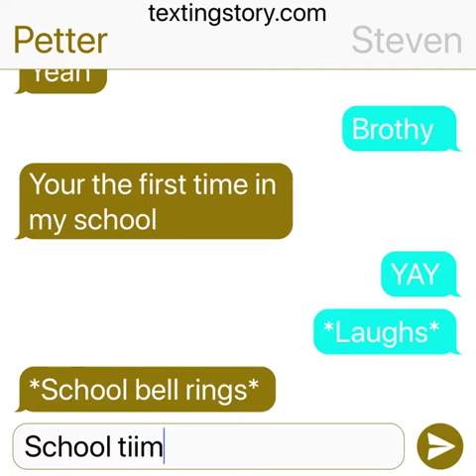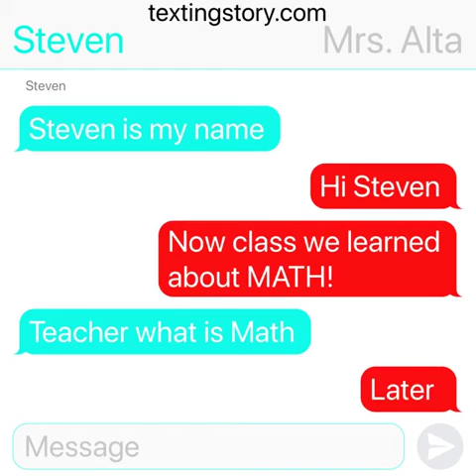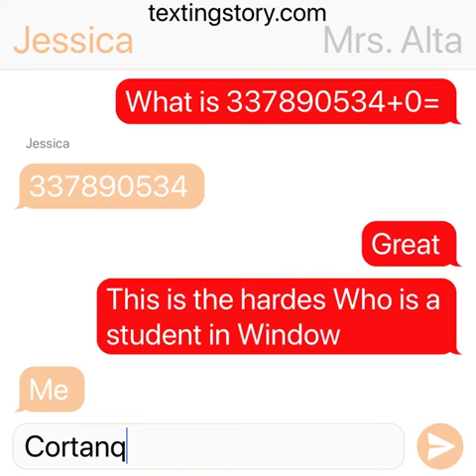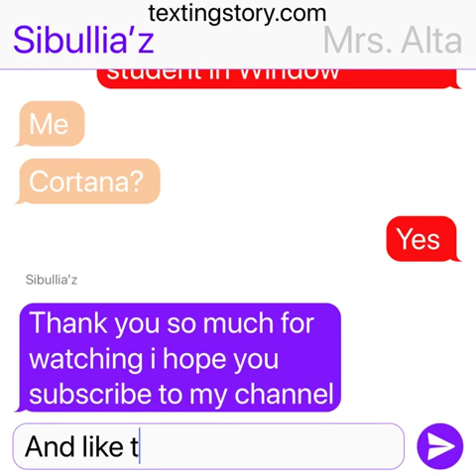School Texting Story